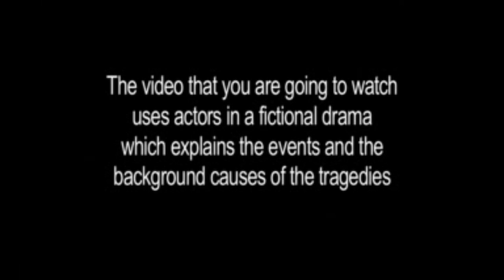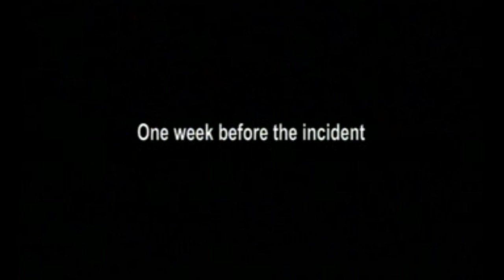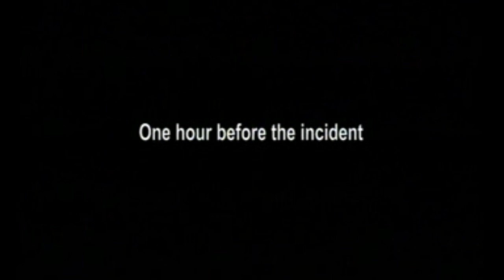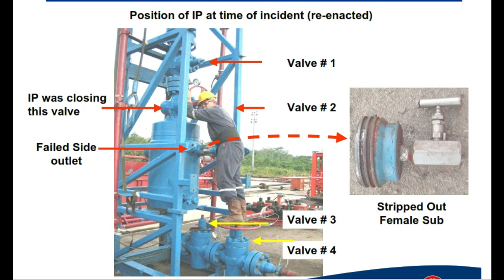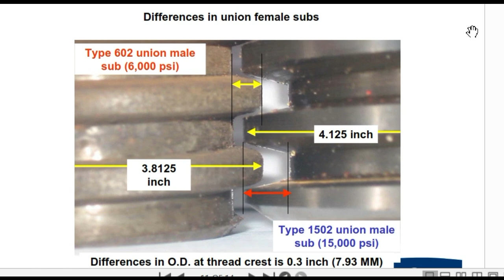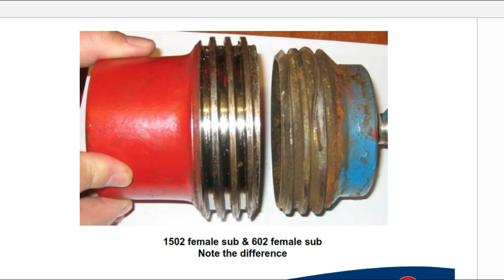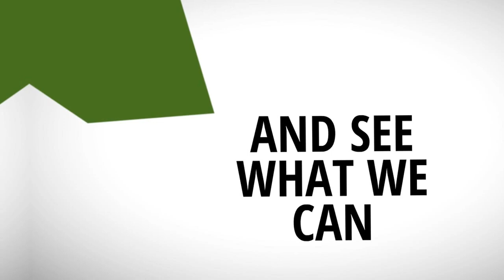The deadly mistake mismatched hammer union connection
"Fatal Accident: Mismatched Hammer Union Connection during Temporary Well Test

A fatality occurred when a worker was struck by a dislodged female hammer union during a temporary well test. The main cause of the incident was a mismatched hammer union connection. This video highlights:

1. Importance of proper connection protocols
2. Dangers of mismatched equipment
3. Fatal consequences of human error